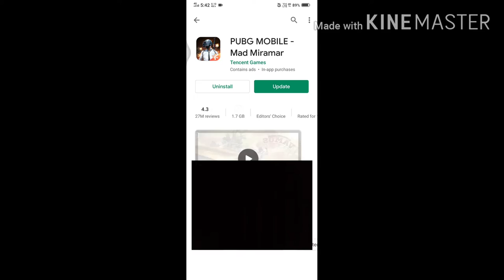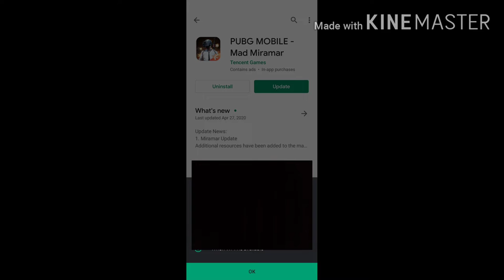How To Get Free Permanent Bag Pack Skin In Pubg Mobile | New Trick To Get Free Permanent Bag Skin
IN THIS VIDEO IM GOING TO SHOW YOU PUBG VPN TRICK FREE PERMANENT BAG SKIN

CRATE OPENING
PUBG UPDPATE
PUBG LEAKS
PUBG LEAKS

REGARDING GAME

Related searches on Youtube:
1. SEASON 13 ROYAL PASS
2. SEASON 13 ROYAL PASS REWARDS LEAKS
3. ROYAL PASS SEASON 13
4. ROYAL PASS SEASON 13 REWARDS
5. SEASON 13 PUBG MOBILE
6. season 13 leaks pubg mobile
7. royal pass season 13 pubg mobile
8. pubg season 13 rp rewards
9. royal pass leaks season 13
10. SEASON 13 ROYAL PASS LEAKS
11. SEASON 13 EMOTES LEAKS
12. SEASON 13 ROYAL PASS EMOTES LEAKS